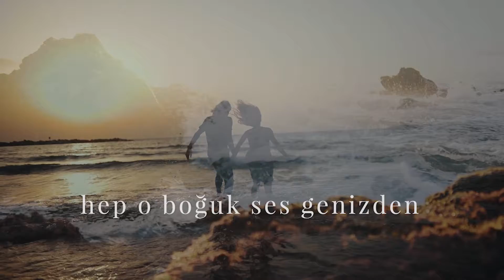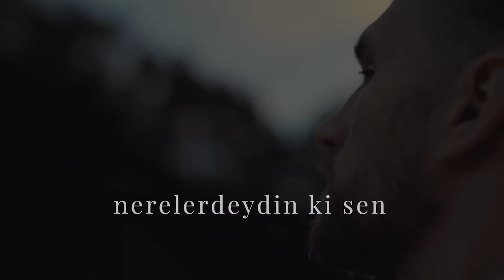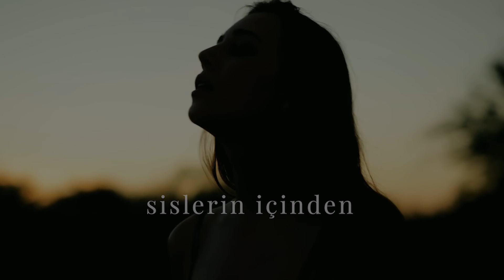Kutsal Bir Gün Çıkıp Gelsen